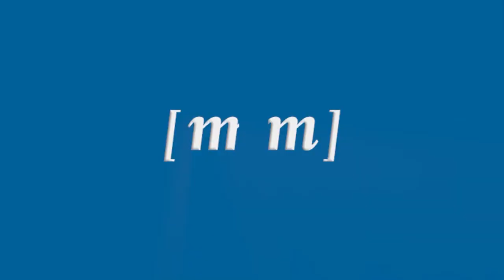Suspenden de manera cautelar la adjudicación del contrato marítimo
Hoy la Audiencia Nacional ha decidido suspender de manera provisional el procedimiento de adjudicación del contrato de servicio del transporte marítimo para las líneas que unen Melilla con Málaga y Almería. Lo ha hecho atendiendo el recurso interpuesto por una plataforma de Motril. Coincidiendo con esta noticia la dirección general de Marina Mercante ha procedido a la apertura de las ofertas técnicas y económicas presentadas por Acciona, Armas y Balearia.